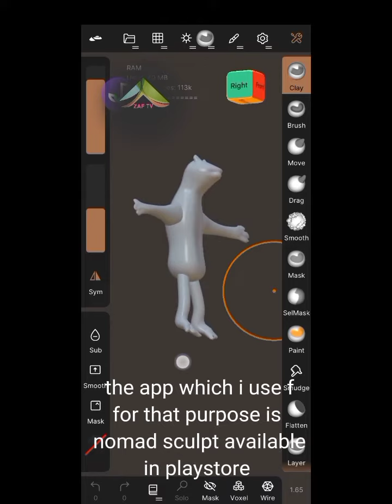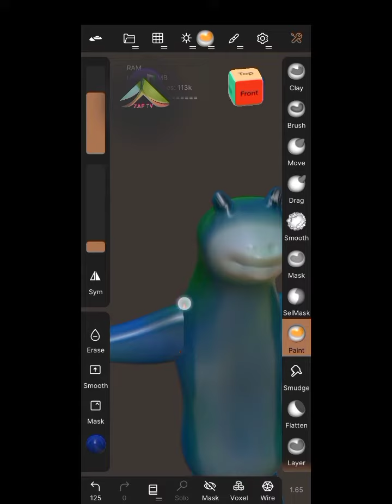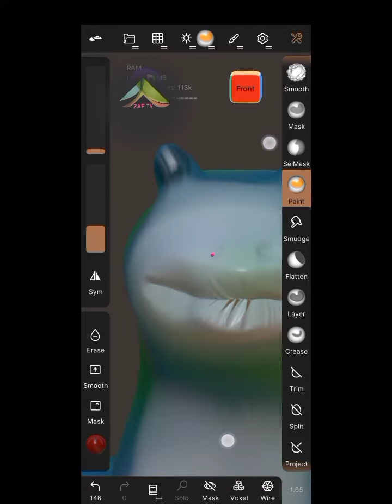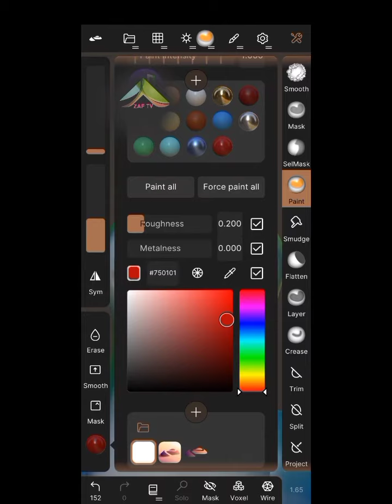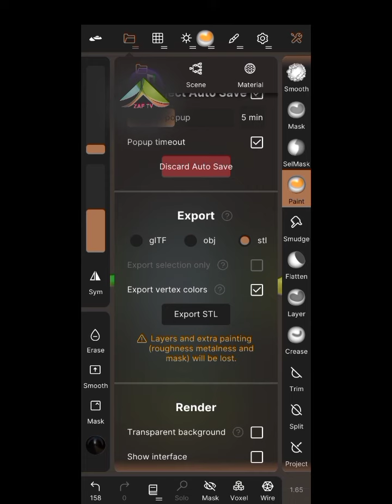Nomad app tutorial color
3d sculpting
zbrush
free 3d sculpting
3d character modeling blender
nomad sculpt
nomad sculpt tutorial
3d nomad sculpt
ipad sculpting app
Nomad app tutorial
colors
learn colors.
sculpture
how to make
Sculpt art
how to make 3d frog with paper
easy way to make 3d frog with paper